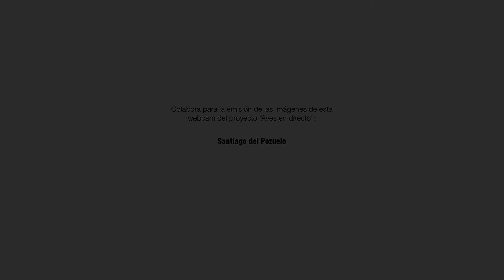Carbonero común, visto y no visto